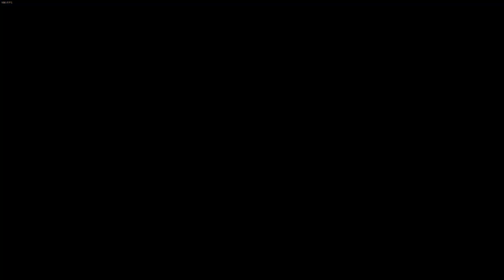risk of meto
tehlikeli